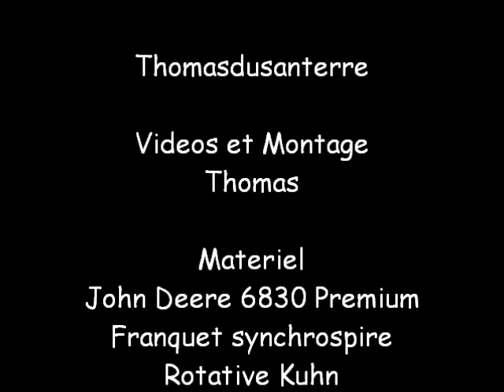Préparation de terre a bétteraves 2012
Préparation de terre a bétteraves , avec un John Deere 6830 Premium accompagne d'un tasse avant Franquet synchrospire et d'une herse rotative kuhn , le tout en 3m de large